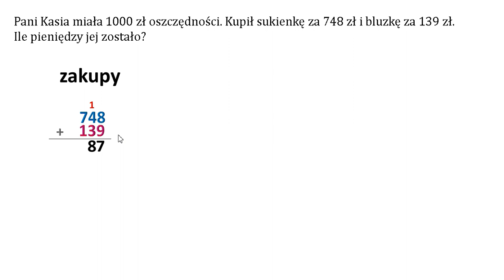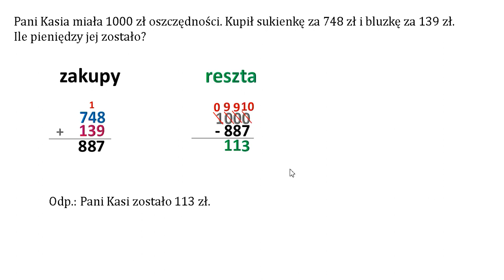Ile pieniędzy jej zostało? Dodawanie i odejmowanie pisemne.